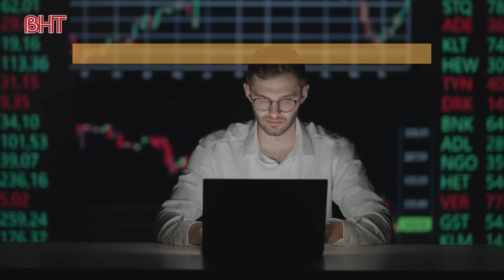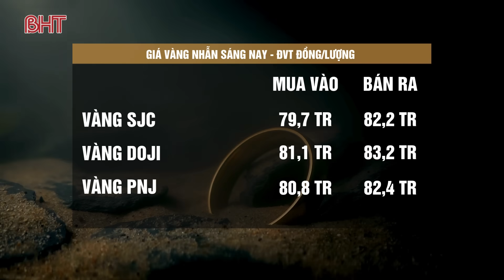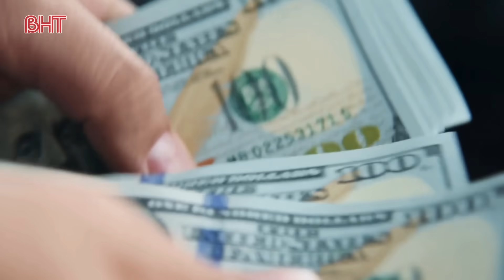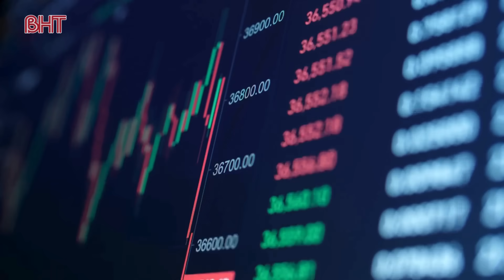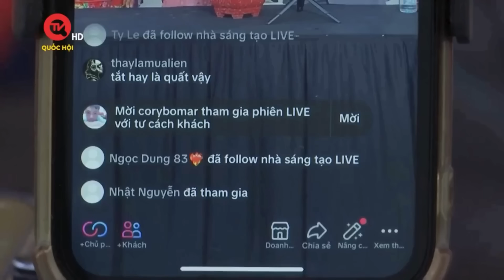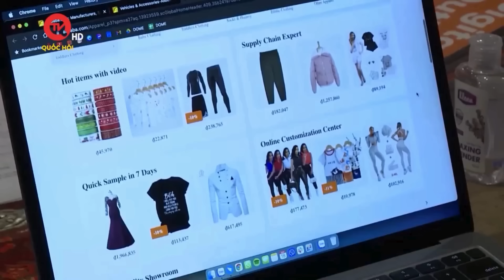Tài chính thị trường hôm nay 14/11: Giá vàng tiếp tục “rơi tự do”, nhà đầu tư bán tháo cắt lỗ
Tài chính thị trường hôm nay 14/11: Giá vàng tiếp tục “rơi tự do”, nhà đầu tư bán tháo cắt lỗ. Bản tin tài chính thị trường ngày hôm nay 14/11, bản tin tài chính kinh doanh, giá cả thị trường và tỷ giá mới nhất hôm nay. Thông tin thị trường chứng khoán quốc tế và diễn biến thị trường chứng khoán Việt Nam mới nhất.

Bản tin giá vàng, cập nhật giá vàng hôm nay, giá vàng mới nhất hôm nay. Thông tin giá vàng miếng 9999 SJC, giá vàng miếng doji. Tỷ giá mới nhất hôm nay gồm tỷ giá USD, tỷ giá đồng Yen Nhật, Euro mới nhất

Bản tin tài chính kinh doanh hôm nay, tin tức tài chính thị trường, bản tin giá cả thị trường mới nhất, cập nhật diễn biến giá hàng hóa mới nhất. Giá cả các loại nông sản, giá xăng dầu, giá vàng, giá ngoại tệ mới nhất.

💬 Bình luận: Chia sẻ ý kiến của bạn